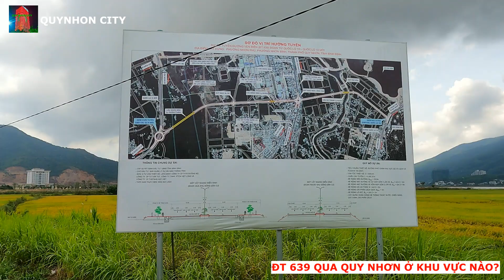ĐT 639 ĐI QUA HƯỚNG NÀO CỦA QUY NHƠN?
ĐT 639 nối từ QL19 sang QL 1D